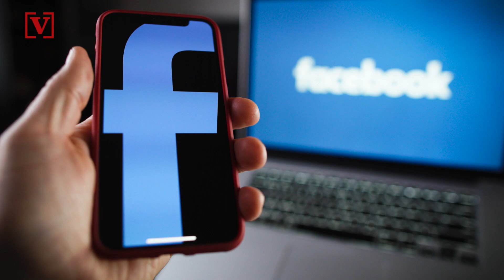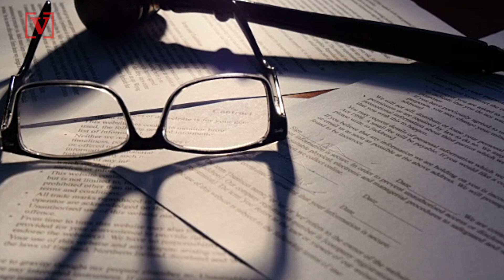Allegations of Racist Social Media Posts Takes 72 Philadelphia Police Officers Off the Streets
Philadelphia has placed 72 of its police officers on administrative duty pending an investigation into alleged bigoted social media posts. Veuer’s Justin Kircher has the story.